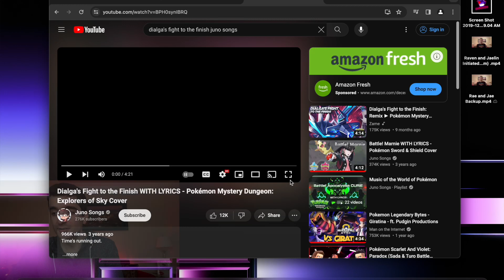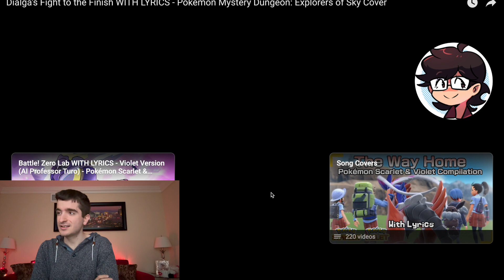Dialga's Fight to the Finish W/ LYRICS - Pokemon MD: Explorers of Sky Cover | Juno Songs *Reaction*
Welcome back to the Celestic Dragon 🐉 In today's video we react to "Dialga’s Fight to the Finish WITH LYRICS - Pokemon Mystery Dungeon: Explorers of Sky Cover” | Juno Songs.

IT’S NOW OR NEVER!!! You face the rage of Primal Dialga, the Ruler of Time, as you plan on returning the Time Gears to their rightful home to prevent the Temporal Tower from collapsing!!! ⚙️‼️ Such an emotional crazy ending to Explorers of Sky!! 🌌 Juno Songs with another masterpiece!!! 😭💚💛🔥

I hope you guys have a wonderful day and stay blessed 🩵🙏🏻

If you enjoyed this reaction, please smash that like button, subscribe to the channel if you’re new to the Celestic Dragon Fam and share the video around with your friends and family. 🐉🙏🏻